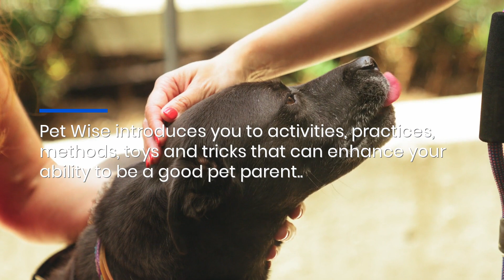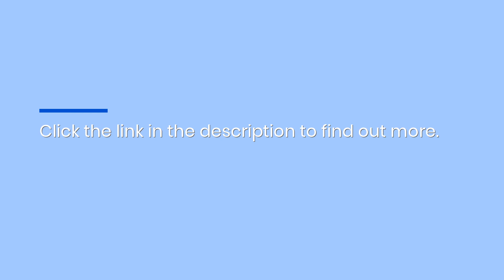Pet Blog with Tips On How to Get the Most Out of Your Relationship with Your Pet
Pet Wise introduces you to activities, practices, methods, toys and tricks that can enhance your ability to be a good pet parent. more. Blog Dogs Cats Pets vet training travel birds Horses Pet Insurance